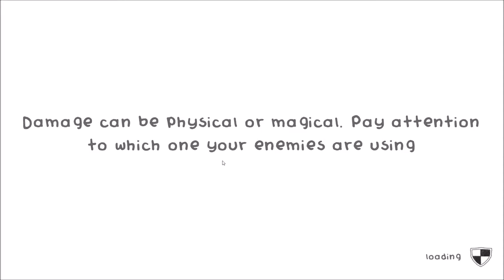LP Guild Of Dungeoneering Part 60, They have a Mecha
I'd be suprised if they didn't really
Guild of Dungeoneering:- Developed by Gambrinous, Published by Versus Evil